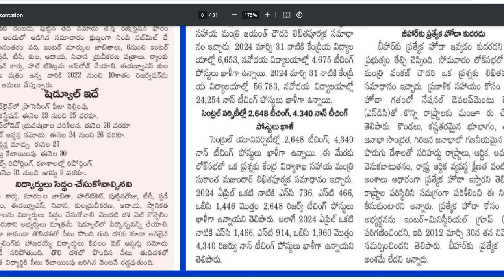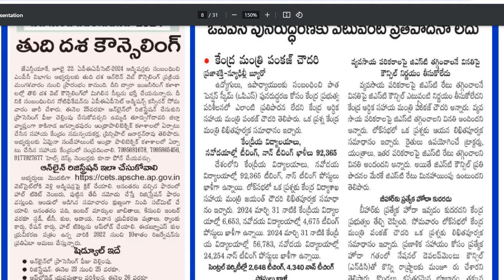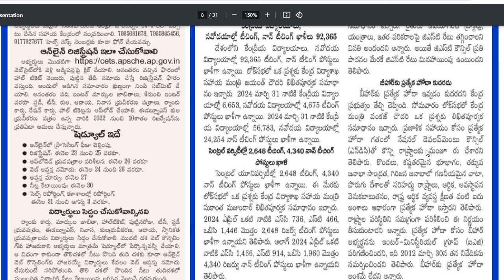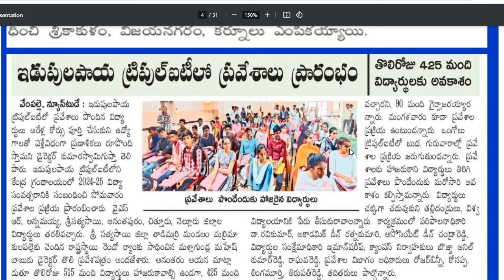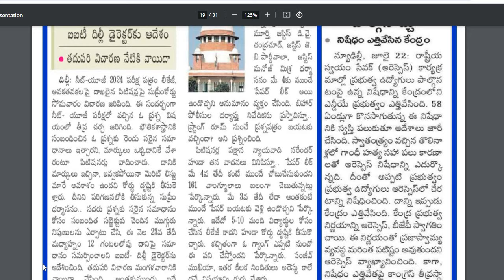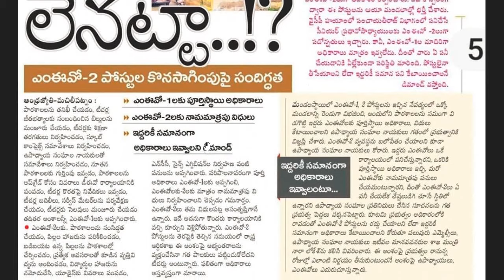Kendriya Vidyalaya, Navodayaలలో 92, 365 ఖాళీలు| Central Universitiesలలో 4000 ఖాళీలు| AP EAPCET|MEO-2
కేంద్రీయ విద్యాలయాలలో నవోదయ లలో 92, 365 ఖాళీలు సెంట్రల్ యూనివర్సిటీలలో 4000 ఖాళీలు